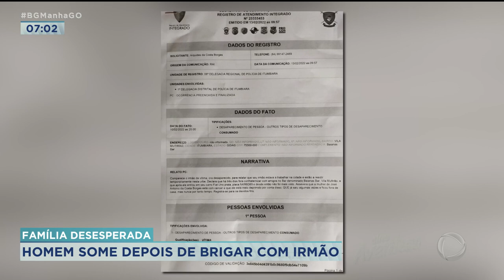FAMÍLIA DESESPERADA: HOMEM SOME DEPOIS DE BRIGAR COM IRMÃO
UMA FAMÍLIA DE APARECIDA DE GOIÂNIA VIVE DIAS DE AGONIA COM O DESAPARECIMENTO DO JOSÉ ANTÔNIO. ELE SAIU PARA TRABALHAR NA CIDADE DE ITUMBIARA, E APÓS UMA BRIGA COM O IRMÃO NUNCA MAIS FOI VISTO.